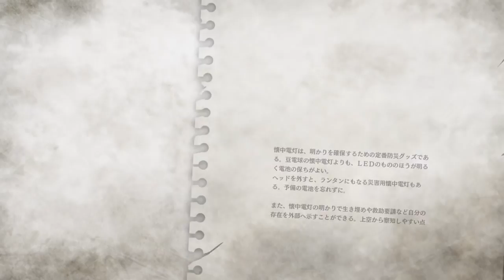この非常時に善行しかしない女 #03 ～ 絶体絶命都市4Plus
めっちゃイケメン出てきたけど攻略対象じゃないっぽいのでもう別に死んでもいいやと思った（善行）